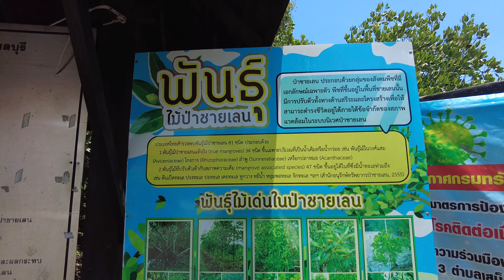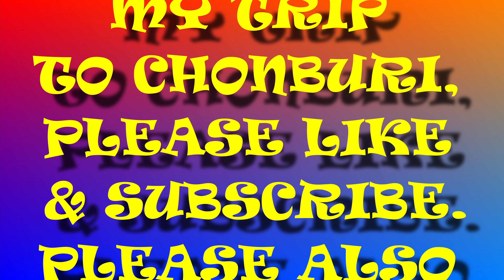FLORIDA KEYS COME TO CHONBURI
A trip to Chonburi where i found a highway over the ocean and memories of driving down the Florida Keys came flooding back.
Also here are links to a few of my Facebook groups boasting a global membership of 400,000.